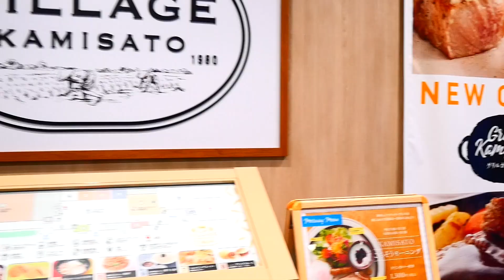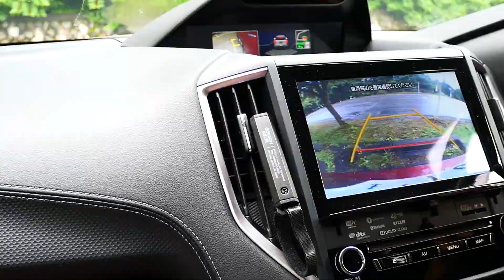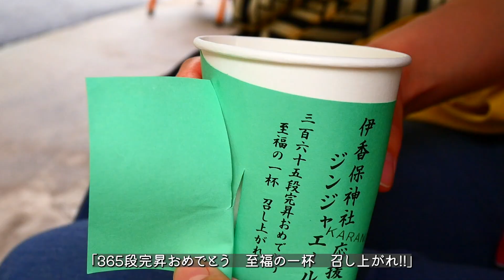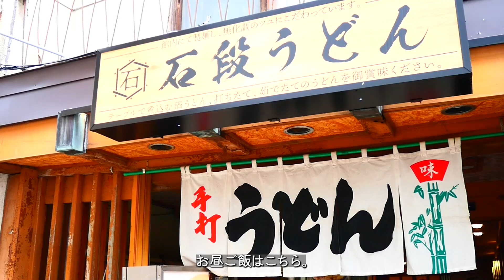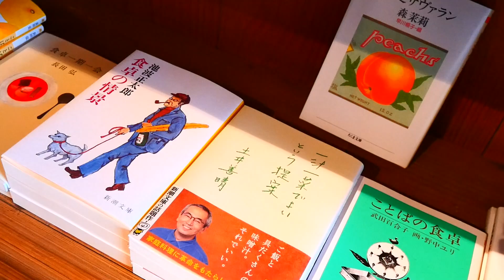【OutdoorVlog】30代OL🌱仕事終わり初めての車中泊・伊香保温泉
毎週日曜日18:00に動画配信を目標にしております。

仕事が終わってから向かう、初めての車中泊と伊香保温泉散策へ。
休みが1日だけでも思いっきり楽しもう！